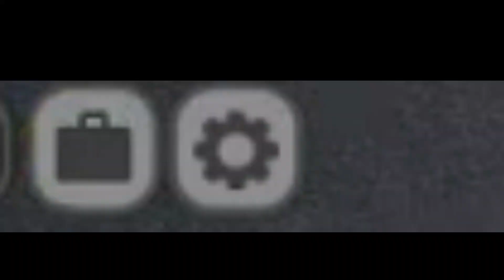DrivingEmpire NEW Update (Review) and changes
Ya I know I'm late. was really busy. pls, don't be mad at me. comment if you liked it like goal 30.